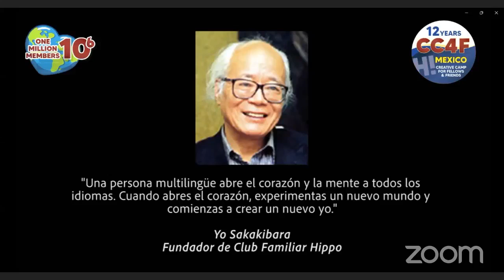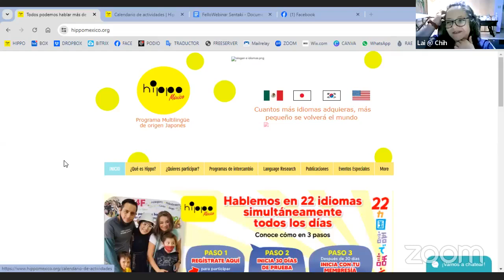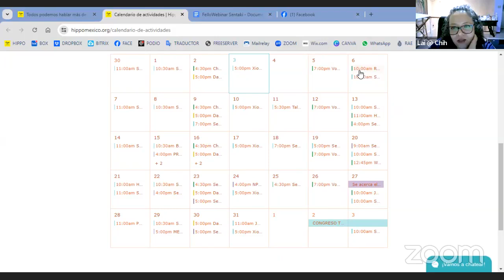FelloWebinar Sentaki #36 Iniciamos el Verano en Hippo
¡Llegó el verano a Hippo!

El día de hoy platicamos sobre las diferentes actividades y movimientos que tendremos dentro de Hippo México durante las próximas semanas de verano.

Acompáñanos a ver todo lo que tenemos planeado y que no te quedes sin participar.

No te pierdas nuestras transmisiones de Sentaki en vivo todos los miércoles a las 16:00 en nuestra página de FB: Club Familiar Hippo A.C